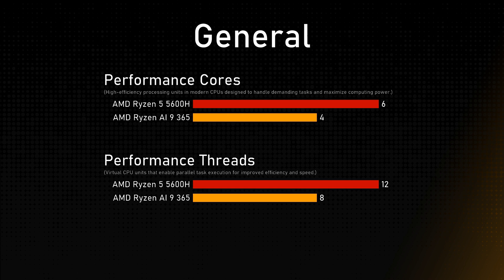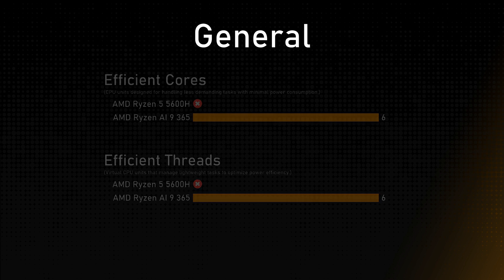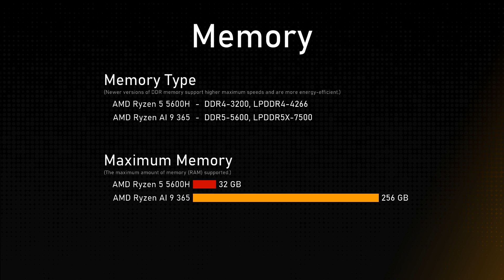AMD Ryzen 5 5600H vs AMD Ryzen AI 9 365 Comparison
This video is a processor comparison based on their different features and performance factors between AMD Ryzen 5 5600H and AMD Ryzen AI 9 365. Intention of this video is to help choose right processor for you.

Timestamps:
Cinebench R23 - 0:00:00
Geekbench 6 - 0:00:12
General - 0:00:36
Integrated Graphics - 0:01:36
Memory - 0:02:00